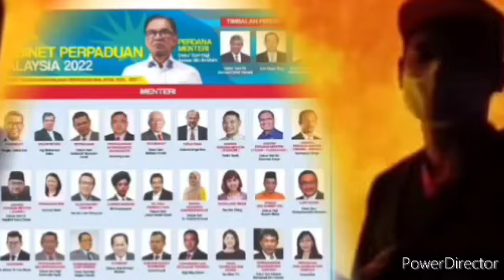TERKINI PAGI INI , SATU MALAYSIA TERMASUK ANWAR IBRAHIM TERKEJUT DENGAN KENYATAAN ZAHID HAMIDI INI